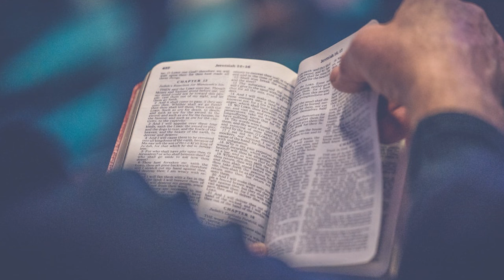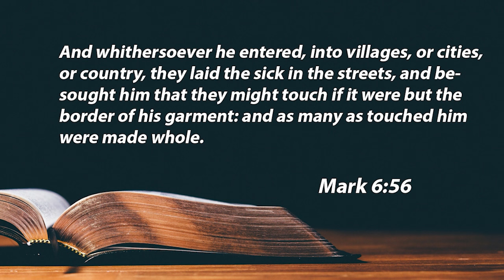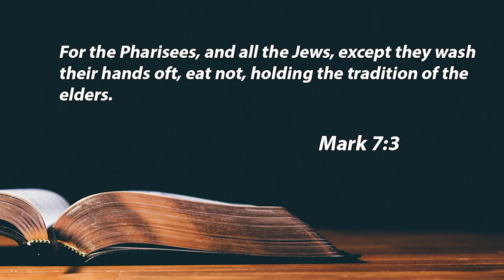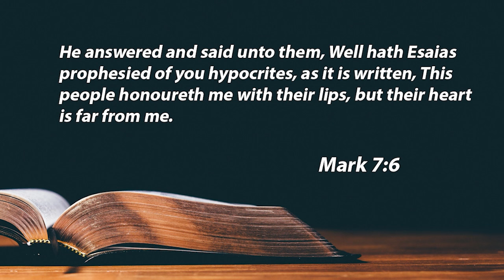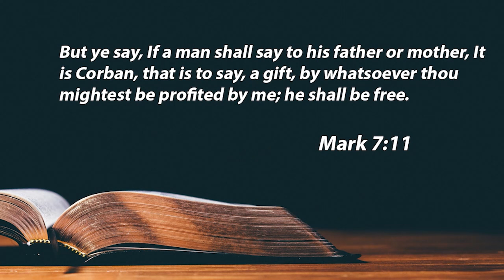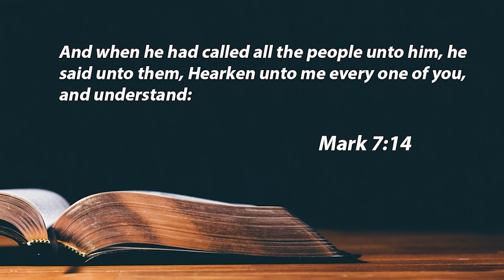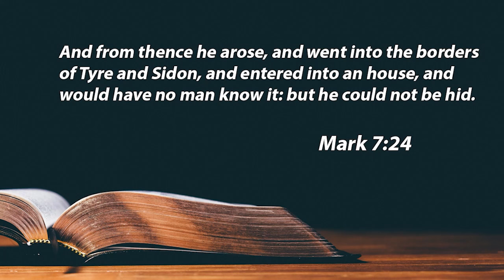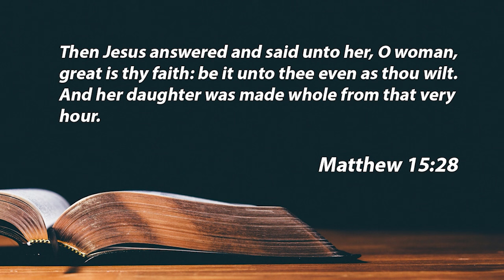"What is Acceptable To God? "- Bishop Omega (Recorded on 04/11/2021)